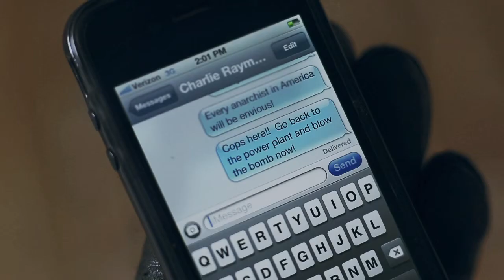Armor Express Lighthawk Tactical Body Armor Film